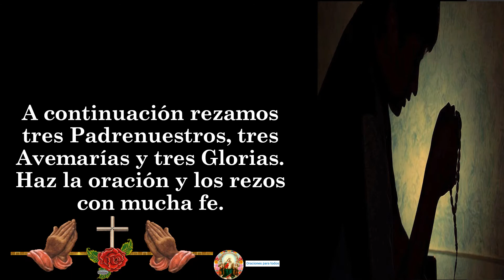01. Oración a María, Madre de Dios 👉 01 de enero 🙏🙏🙏